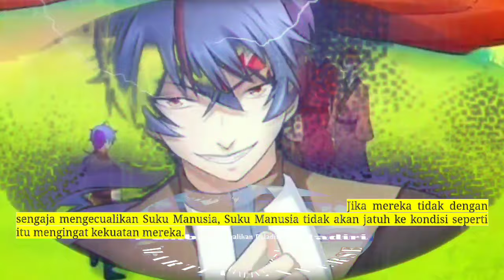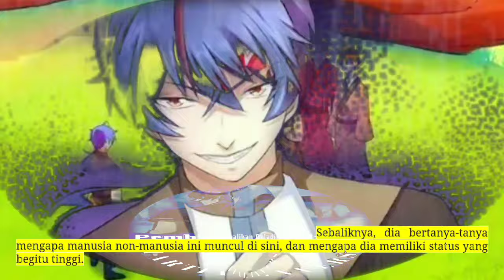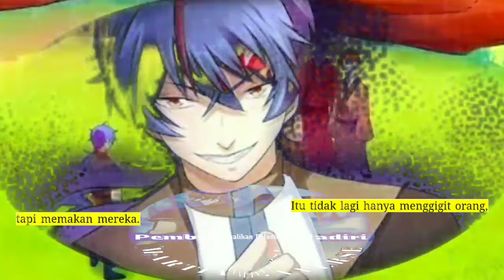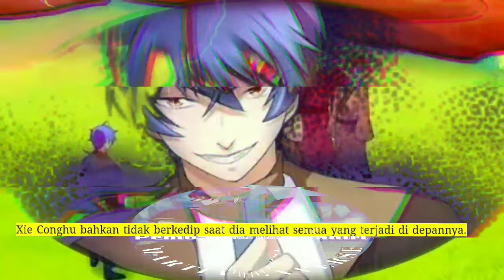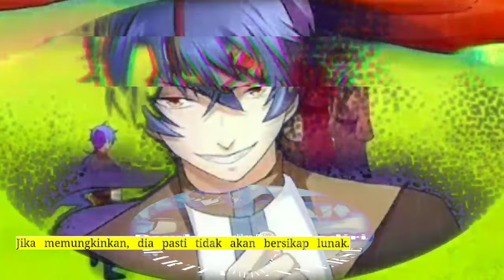Pembalikan Beladiri season 163